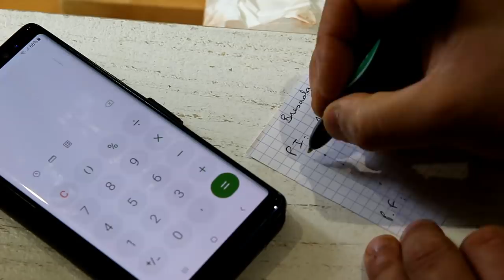Comment faire de la Bresaola ?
Apres la coppa, le magret de canard, le filet mignon, on continue avec de la Bresaola maison. Aussi connu sous le nom de Viande de Grison, ce morceau de charcuterie de boeuf est vraiment trés fort en goût et excellent !

Voici le matériel utilisé :
Machine sous vide : FoodSaver V3840
Balance de précision
Trancheuse Magimix
Sac sous vide
Cave a vin